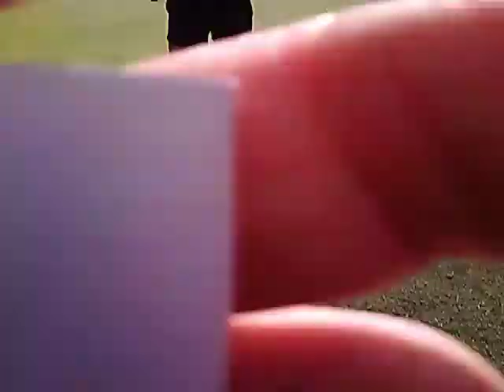JAYE GREEN @ LPGA HUGEL-JTBC LA Open , Wilshire Country Club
If u DECLARE w/ your MOUTH 👄 ,  'JESUS is LORD' ☺ , & BELIEVE in HEART 💘 that GOD RAISED HIM from the DEAD, U R SAVED! 😍 (Rom10.9)